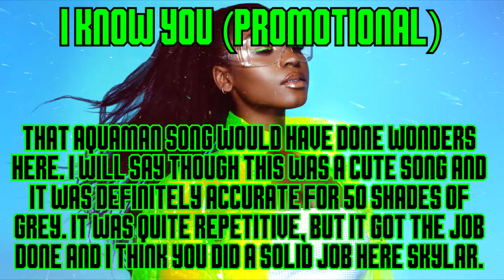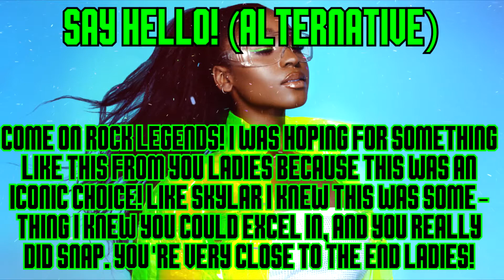x Problem 29.14 x Promotional & Alternative Songs x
Aly & AJ - Dearly XO
LOONA - Olga
Skyler Grey - Tyler R

16th. ONEUS - Loukas
15th. SHINee - Dylan Lightning
13th. Saweetie - HeyItsBruhh
13th. Hedley - Chelseaa
12th. The Cheetah Girls - Orlandorock1
11th. Total Drama - supermanandtaz
10th. R3HAB - ThatFraBlueClu
9th. NF - FluffyMikey
8th. Rita Ora - Jtotalturtle
7th. Jorja Smith - crazyreindeerkee
6th. Passion Pit - bowling4fun2
5th. Dove Cameron - Marks
4th. Panic! At The Disco - ScottIdols
3rd. ???